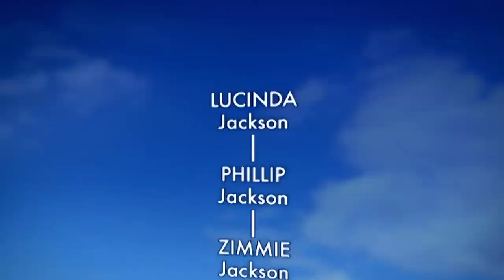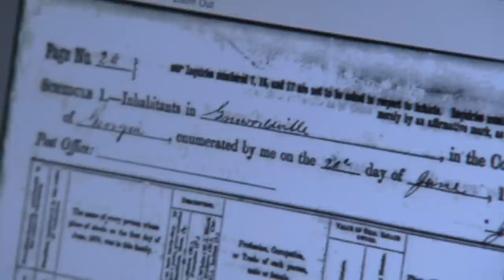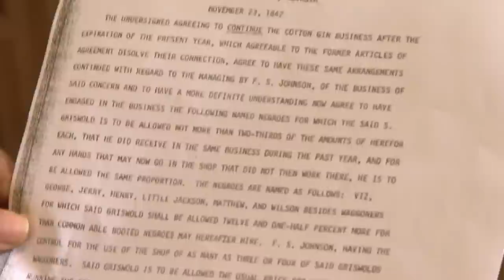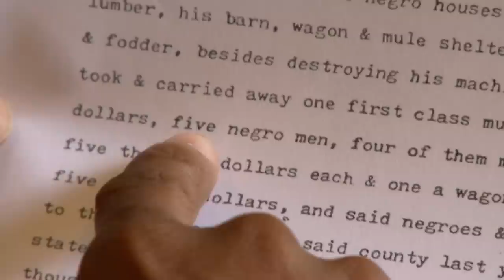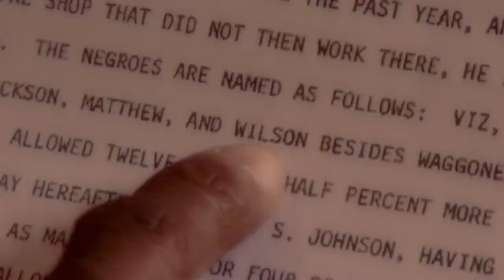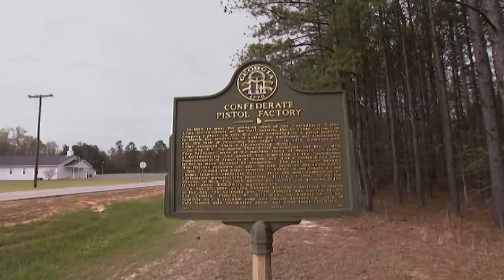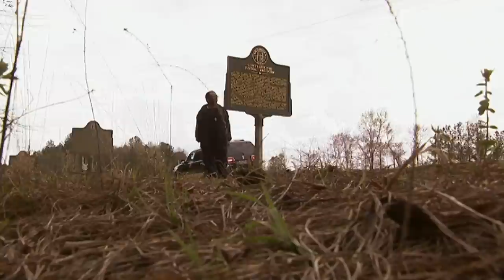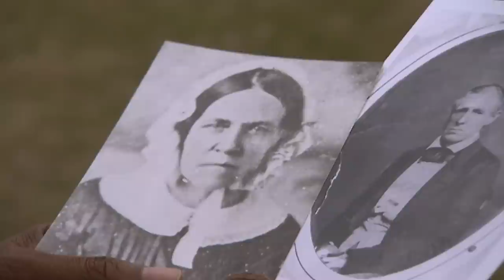Oscar Winner Spike Lee's ancestors were forced to work for the confederates!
Internationally-acclaimed director, producer and actor Spike Lee explores his family history during the American Civil War.